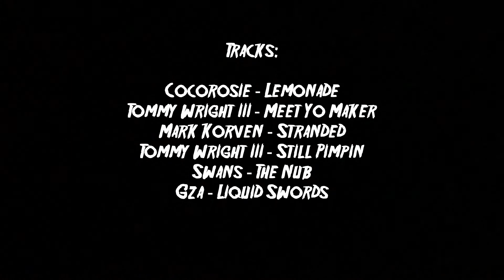LIMBO: A Bethune Point Skatepark Short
LIMBO. Bethune is Limbo. Bethune is Purgatory. It’s the halfway point between Heaven and Hell.
Filmed & edited entirely on an iPhone 8.
Most this footage was filmed in Dec 2018-Mar 2019...and was supposed to be a part of Dirt City: A Daytona Story, in a chapter dedicated to the history of Bethune Point. Ultimately, Dirt City is just too long and i had to cut something, and so i took all that park footage and made this the other night. Enjoy !

Dirt City: A Daytona Story, a feature length documentary about the rise and fall of the daytona skate scene, is in the works and will be out late December. Keep a look out !